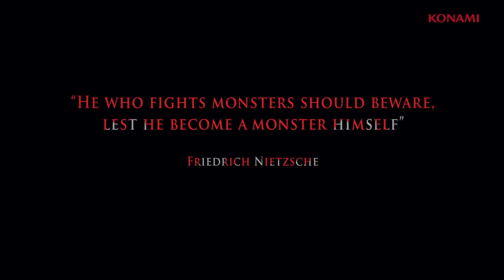Castlevania- Lords of Shadow 2 - Trailer E3 2013